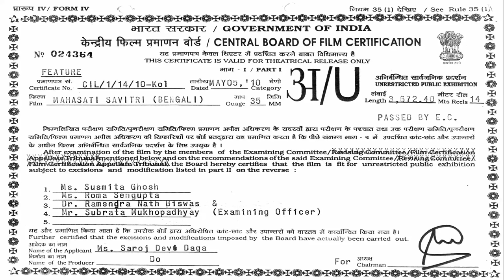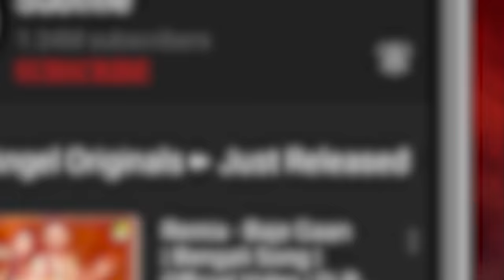Mahasati Savitri | মহাসতী সাবিত্রী | Devotional Movie | English Subtitle | Rachna, Raj Premi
Watch the Bengali full movie Mahasati Savitri : মহাসতী সাবিত্রী বাংলা ছবি on YouTube. The Bengali Film Mahasati Savitri was released in the year 2010, Directed by Arun Dasgupta, starring Rachna Banerjee, Raj Premi, Ratna Ghoshal, Kalyani Mandal, Rajat Ganguly, Bodhisattwa Majumdar & Others.

Movie : Mahasati Savitri
Language : Bengali
Genre : Devotional
Producer : Saroj Daga
Director : Arun Dasgupta
Music Director : Rup Amar
Lyricist : Swaranjit Bandopadhyay
Playback : Srikanto Acharya, Tanmoy
Release : 2010
Star Cast : Rachna Banerjee, Raj Premi, Ratna Ghoshal, Kalyani Mandal, Rajat Ganguly, Bodhisattwa Majumdar, Pijush Mitra, Mithun Dey, Priyanka Mitra

Synopsis:::
‘Mahasati Savitri’ is the story Savitri who is remembers as a devout wife and pious woman. King Ashwapati is blessed by Goddess Savitri with a daughter born out of asceticism and devotion. They name their daughter after the goddess. When Savitri grows up she finds out she is betrothed to Satyavan the son of blind and exiled king. She gets to know that Satyavan will die a year after their marriage. Yet she marries him and starts praying for his life. When Satyavan dies she follows the lord of death and wins back her husband’s life with her devotedness.